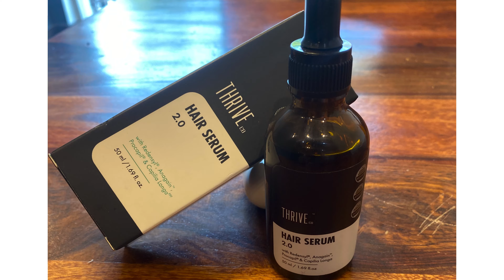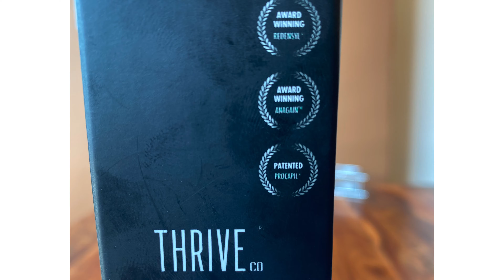THRIVE HAIR SERUM ( review)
HAIR GROWTH SERUM Here’s why ThriveCo’s Hair Growth Serum is a must buy! "Are frequent hair loss problems stressing you out? Then you gotta try ThriveCo’s one of a kind Hair Growth Serum. Receding hairline and bald patches are extremely common in men. This serum helps fight excessive hair fall and promote hair growth. It’s your one stop solution for all the hair woes. The serum consists of powerful ingredients that guarantee results over time. There’s no such thing as a quick fix when it comes to hair care issues and ThriveCo addresses it.